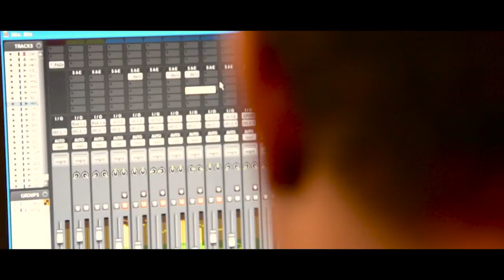B.Rut - The Coopers House